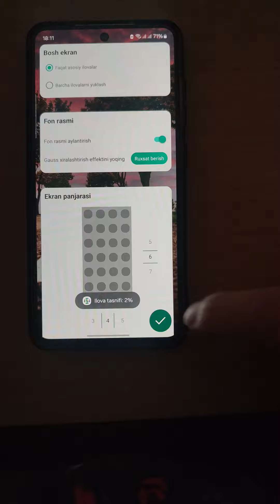Bosh ekran uchun super lifehack